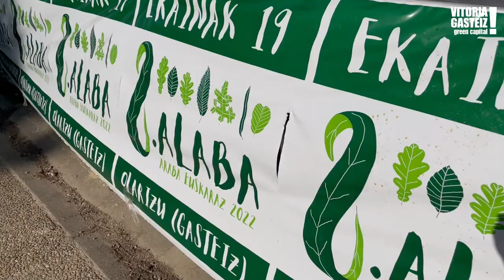Alkatea Zurekin - Vitoria-Gasteiz recupera sus grandes eventos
Uda honetan Gasteizek erabat berreskuratuko du gizarte-, kirol- eta kultura-jarduera.

Tras el éxito de Kaldearte y el Azkena Rock Festival, llegan grandes citas como el Ironman o las fiestas de La Blanca. Vitoria-Gasteiz recupera sus eventos de verano.